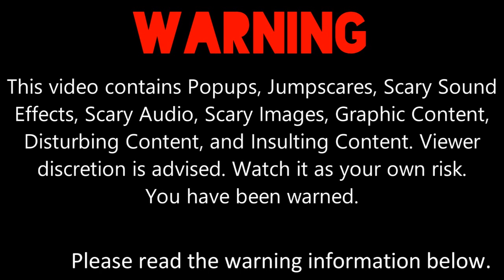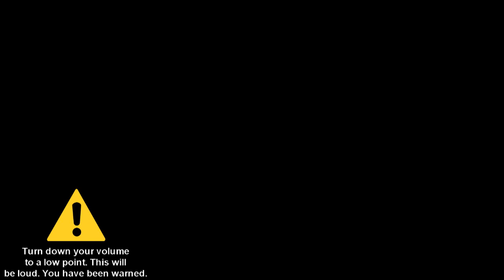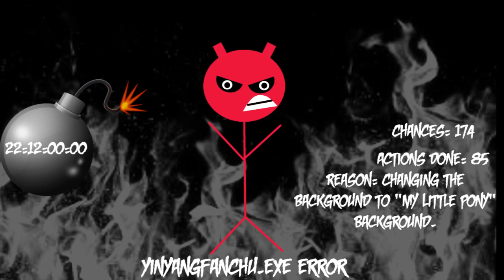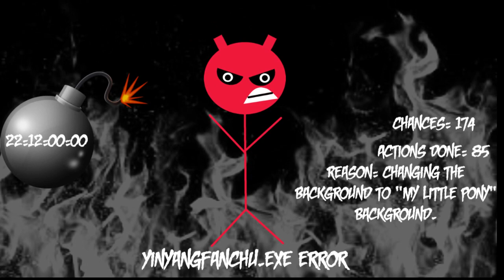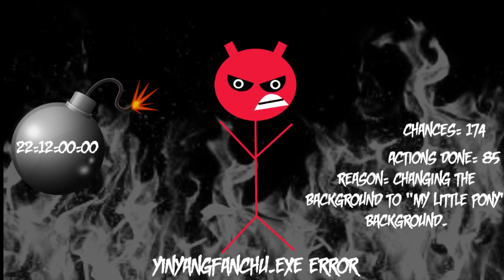My Massive Longest YinYangFan Error [Part 28]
Part 28 is here with YinYangFanChu.EXE, Gray Fire Background, and Entrails BB Font! Part 29 will be done soon... It will premiere on the 15th of March, 2022, and 11:00 P.M.

Note 1: What can I make YinYangFan, Lassie, and Lassie's Friends say at 170th-161st Chance?

Predictions for Part 29:
Timer Reductions:
170 & 169 Chances: 20 Days
168 & 167 Chances: 17 Days and 12 Hours
166 & 165 Chances: 15 Days
164 & 163 Chances: 14 Days
162 & 161 Chances: 13 Days
Modes:
Orange Evil
Backgrounds
Black Fire Background (Last Fire Background)
Font:
Flubber
Actions Done:
170th Chance: Lassie zaps YinYangFan with her elemental taser by using lightning, then Creepypasta/Nightmare CatNeonPartyCity8625 Jumpscare occurs [87]
168th Chance: Lassie freezes YinYangFan with her elemental taser by using ice, then Evil (Random Character/User) Jumpscare occurs [88]
166th Chance: Lassie pours Gasoline at YinYangFan, then burn it on fire with her elemental taser by using fire, and then Evil PrincessNeonStarheartX07 Jumpscare occurs [89]
164th Chance: Lassie messes up the whole YinYangFan Error, then Giga SyaraUnicorn YT Jumpscare occurs [90]
162nd Chance: Lassie blows YinYangFan away with her elemental taser by using wind, then GigaPenelopeTaylor.EXE Jumpscare occurs [91]
Non-Actions Done:
168th Chance: Lassie shows YinYangFan an elemental taser and Lassie telling YinYangFan to think her elemental taser
161st Chance: Lassie talks about her elemental taser before she turns YinYangFan into Terror.EXE Mode by turning off her computer
User/Character who helps Lassie to get rid of this error:
@OctaviusticXGM6237 / RedUltimateNissanish

My pitches for Orange Evil YinYangFan:
0
-7

I can also do MEBEM759's BE Speech Giving Channel and stuff. / @BarneyErrorltonTelevision5729, Microsoft Beale, Thomas Hager, Judy Barnhart, @uploadafterytdeletesmyaccount9, @DaytonAnim735, JTARSA2007's BE Speech Giving Channel and stuff / @BarneyErrorDasher, @bradbartley2825, @Crimsonsonic09, and @6890chris's unpredictable speeches for Part 29.

Note 5: Make sure the speeches are unpredictable and correct.